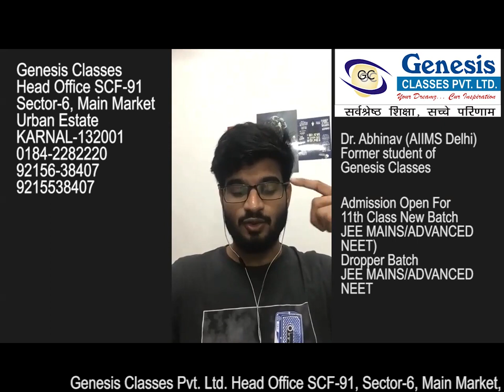Structural Organisation In Animals (Cacroach) By Dr. Abhinav (AIIMS Delhi)